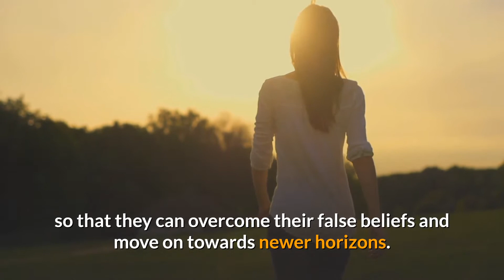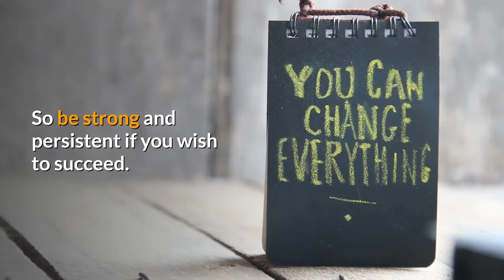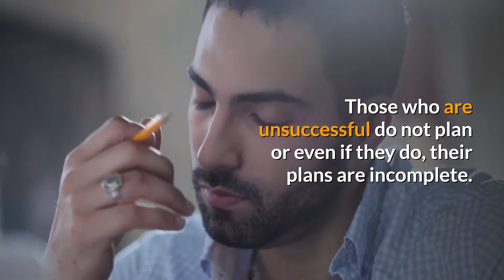What Make a Person Unsuccessful? | Life Tips Diary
There have been many articles written on how to be successful, but very few of them cite the factors that make you unsuccessful! In order to be successful, there are certain factors that you definitely have to avoid so as to ensure success. Some of these elements are:
1 False beliefs: Any incorrect idea that you have about something is a false belief. The best element for success is to let go of false beliefs by getting over them and moving ahead. A small false belief such as being unlucky or not able to find a job should not stop you from looking for a job. To get over false beliefs, one has to get out of their comfort zone and accept challenges so that they can overcome their false beliefs and move on towards newer horizons.
2 External control: A particular way of thinking which is strongly associated with being unsuccessful is blaming everything to external factors. For instance, when one doesn’t perform well in an exam, they blame their teacher or the environment around them. Whereas, successful people revert to their internal locus of control where they believe that they are in control of everything. They strengthen themselves internally so that they can face whatever challenges life throws at them.
3 Persistence and perseverance: Successful people tend to be persistent in life. They tend to continue their hard work until they achieve what they want. Losing hope quickly are the signs of unsuccessful people who don’t stand up after they fail. So be strong and persistent if you wish to succeed.
5 Rigidity: Unsuccessful people are quite rigid. They tend to stick to their obsolete ways and do not like adapting to changing situations. In this dynamic world, one needs to be highly flexible in order to be successful. You need to adapt to situations accordingly, take hardships, and try different methods if one fails.